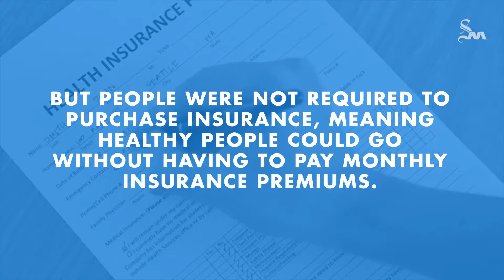Senate tries to avoid 'death spiral' with new ACA revisions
After unveiling the original replacement bill for the Affordable Care Act, Senate Republicans have adjusted their strategy to stabilize the individual insurance market.